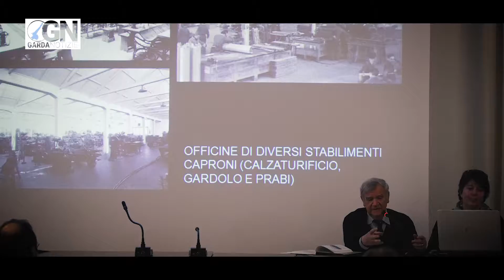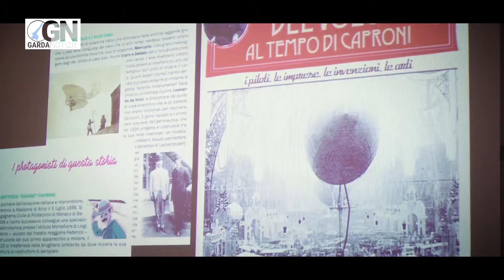Inaugurato ad Arco i Mercatini di Natale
Conclusione di "Pagine del Garda" e contemporanea apertura dei tradizionali mercatini di Natale